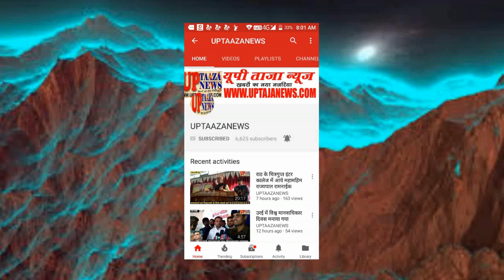मोंठ में महिला की संदिग्ध मौत पर परिजनों ने किया बवाल